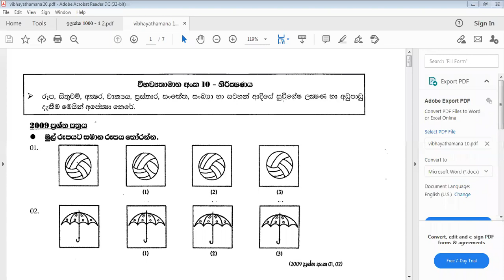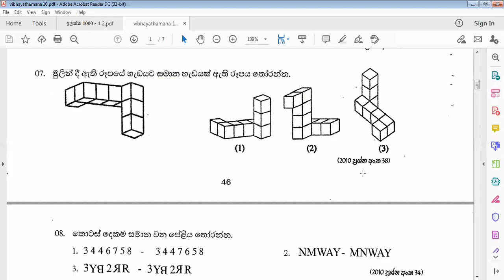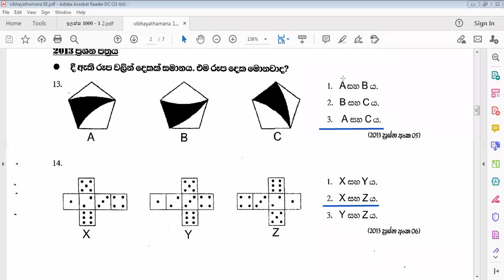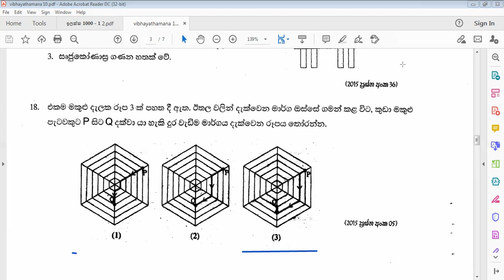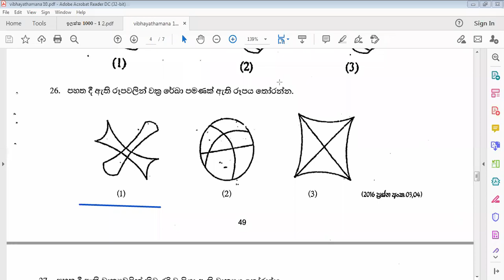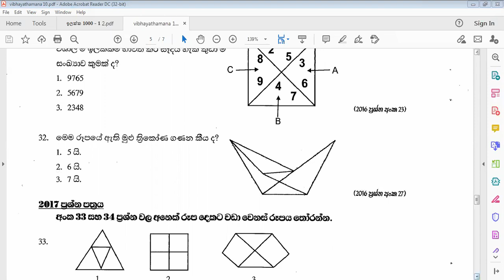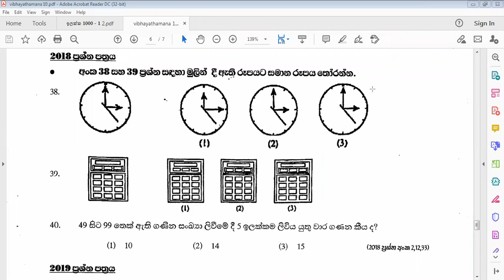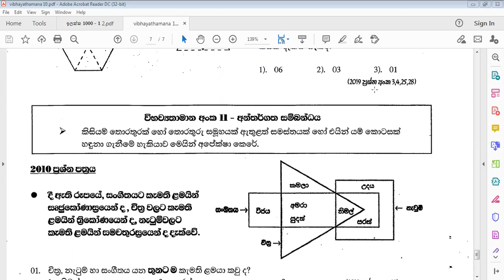Grade 5 theory 2021 08 04